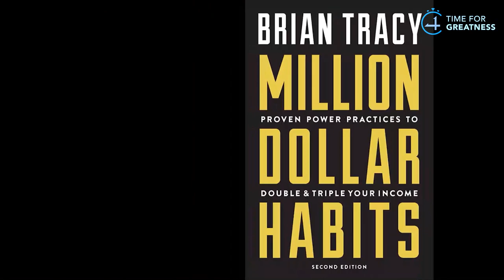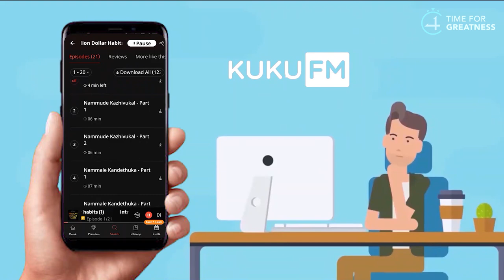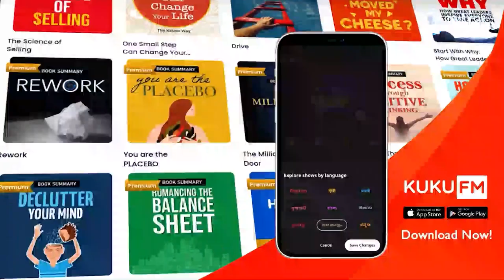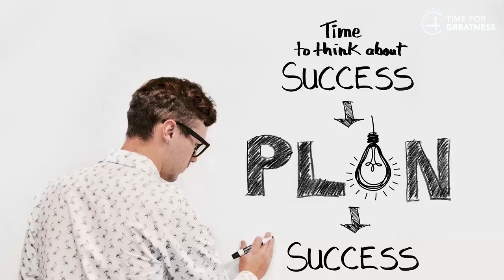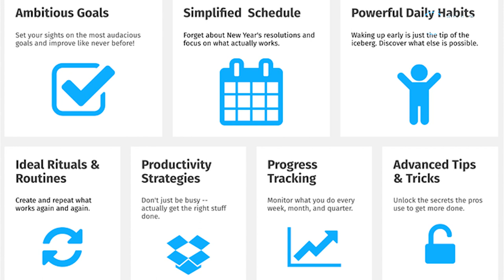രാവിലെ 5 മണിക്ക് എഴുന്നേറ്റ് ഇത് ചെയ്യുക || THE 5 AM MIRACLE BOOK SUMMARY IN MALAYALAM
Malayalam_motivation
Malayalam_motivation_video
Book summary in Malayalam
4 AM Rule in Malayalam

achieve
book summary in Malayalam books
business ideas
stock market,
financial management,
financial freedom,
accounting,
part-time job,
business ideas,
how to double the money,
savings,
money-saving tips,
money saving challenge,
money-saving deals,
top 10 investors in the investment plan,
investment,
Darren Hardy,

body language,
psychological tricks,
20 to 30 age
money
success story
Malayalam
startup, Google
life history
young
entrepreneur
motivational
inspirational
millionaire
millionaire mindset
how to maintain body language,
facial expression,
rich man
rich mindset
rich dad poor dad audiobook
book summary
financial management
self-development
warren Buffett
SHARE MARKET
share market
share market live
investment